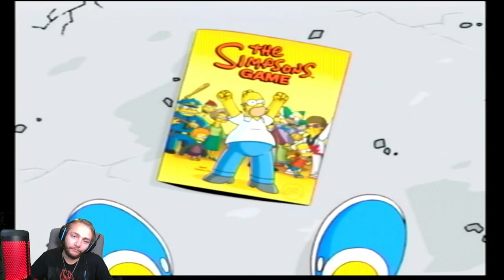BIG REVEAL | The Simpsons Game FINAL PART